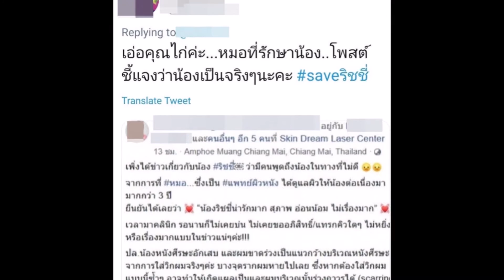ริชชี่ โต้กลับหลัง ไก่ วรายุฆ ไม่จบพูดเรื่องวิกอีกครั้ง